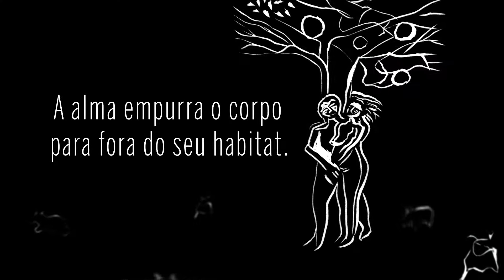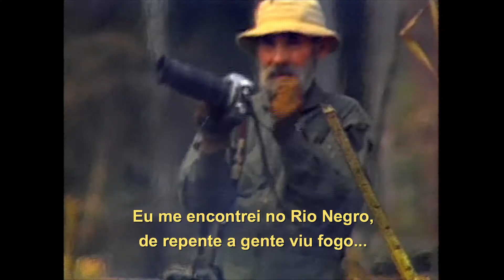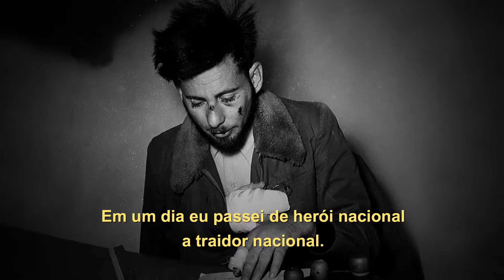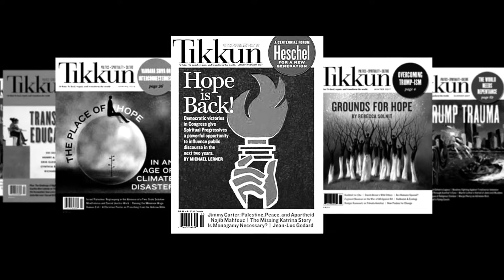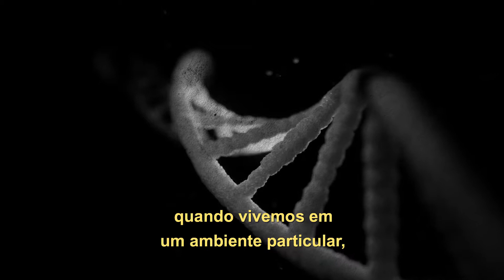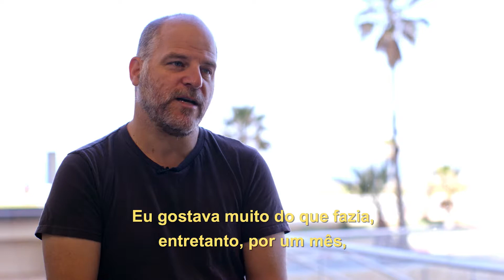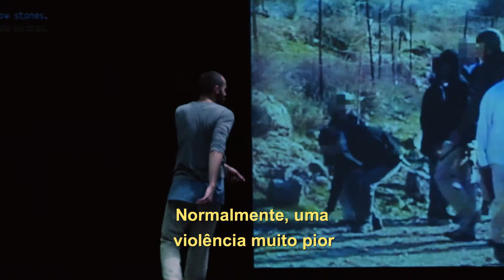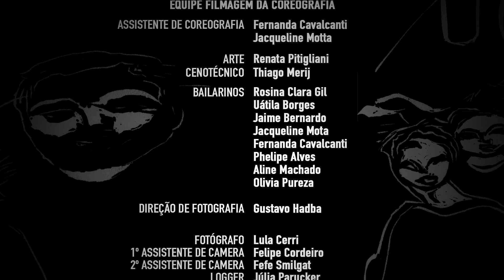FILME | Alma imoral, 2019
Como se dá o processo de ruptura com as tradições para que as fronteiras da consciência sejam ampliadas? E quem são os protagonistas da traição ao status quo, as pessoas que estabelecem novos paradigmas e, ao romper, possibilitam a perpetuação da espécie? O documentário discute o conceito de transgressão e propõe um novo olhar sobre personagens centrais da história judaico-cristã, como Adão, Eva, Moisés, Abraão, Lote e Jesus Cristo. Longe de se restringirem ao papel de guardiões de uma tradição, eles traem e desobedecem para evoluir. Fomos buscar as almas imorais do nosso tempo, personagens desviantes em diversos campos, que arriscaram construir novas histórias em uma dimensão desconhecida. Entrevistamos personalidades de projeção internacional na esfera do comportamento, da sexualidade, da política, das artes e da ciência que contam histórias de transgressões, como defender a paz em meio à guerra, ser rabino ortodoxo e declarar-se homossexual, ou escolher uma religião diferente da tradição familiar.
Obteve 2 indicações ao Grande Prêmio do Cinema Brasileiro 2020 nas categorias de melhor Documentário e melhor Roteiro Adaptado,

Ficha técnica:
Entrevistas: Noam Chomsky, Zalman Schachter-Shalomi, Etgar Keret, Uri Avnery, Steven Greenberg, Bassam Aramin, Chen Alon, Camille Shiva, Frans Krajcberg, Lama Michel Rinpoche, Michael e Robert Meeropol, Yiscah Smith, Yitzhak Frankenthal, Rebecca Goldstein, Akiva, The Believer, Arik Ascherman, Arkadi Zaides, Eva Jablonka, Michael Lerner, Mira Awad, Natali Cohen, Peter Gabel, Sari Nusseibeh, Steven Goldstein, Shefa Gold, Susannah Heschel, Tania Geluda Harkay, entre outros.
Direção e Argumento: Silvio Tendler
Baseado em “A Alma Imoral”: Nilton Bonder
Roteiro: Silvio Tendler e Nilton Bonder
Produção Executiva: Ana Rosa Tendler
Diretores Assistentes: Lilia Souza Diniz, Luis Carlos de Alencar e Douglas Duarte
Assistente de Direção: Vladimir Seixas e Patricia Francisco
Direção de Fotografia: Lúcio Kodato
Desenhos: Ruth Kelson
Narração: Letícia Sabatella, Júlia Lemmertz, Mateus Solano, Bel Kutner e Osmar Prado
Direção de Dança e Coreografia: Deborah Colker
Produção: Maycon Almeida e Cynthia Lamas
Assistente de Produção: Dayane Hamada
Edição: Jordana Berg e Ricardo Moreira
Coordenação de Pós-Produção: Tao Burity
Assistente de Pós-Produção: Taynara Mello
Arquivo e Pesquisa: Alessandra Schimite
Direção de Arte e Videografismo: Renato Vilarouca e Rico Vilarouca
Trilha Sonora Original: Vinicius Junqueira e Henrique Peters
Correção de Cor: Paulo Carou
Edição de Som e Mixagem: Alexandre Jardim
Assistente de Produção Executiva: Marlise Schleimer de Souza e Mário Salles
Equipe Caliban: Felipe Netto, Janaína Dias, Carla Cavolli e Cleusa Basílio